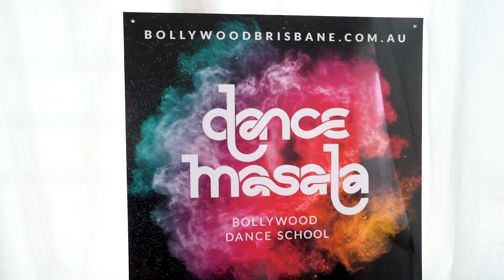Nachan Nu Jee Karda Dance Performance | Angrezi Medium' | Bhangra Fusion | Drea Choreo 2020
Please enjoy my latest dumb choreo to NACHAN NU JEE KARDA from Angrezi Medium. It is an Urban Bhangra / Bhangra Fusion one. And just a quick one I made for my birthday yesterday 💕🙈